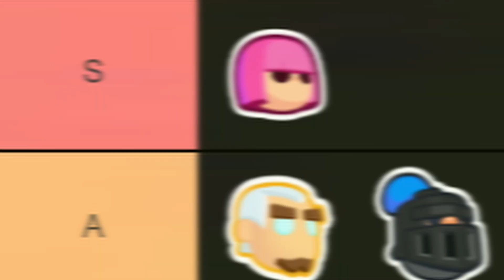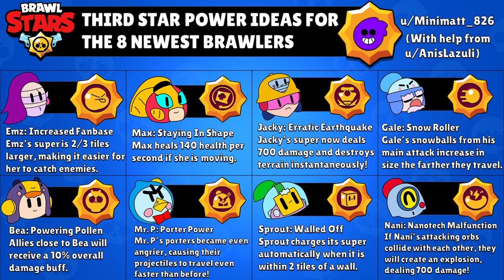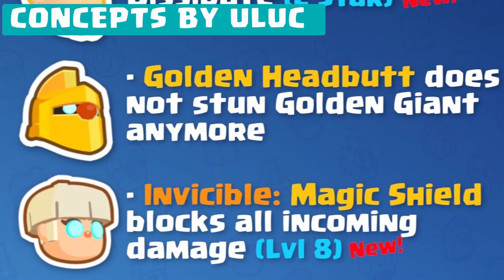Balance Changes SNEAK PEEK! Stage Channel Recap 📰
In today's video, I'll give you a recap on all the important info that's revealed in this month's stage channel Q&A with Fan, Donghang, @Gishybear and @MickClashMini! They talked bout exciting things that are coming to Clash Mini in the next update, including balance changes, hero progression revamps, and much more! And of course, this video includes some epic @clashmini gameplay!

Timestamps:
0:00 Intro
0:11 Archer NERF
1:00 EXTRA Archer Nerf... Kinda
1:51 Heroes do 2 THINGS
2:52 SHIELD MAIDEN Changes
3:58 Progression RESET?
4:37 Do THIS Next...